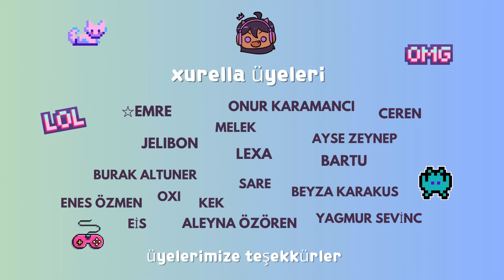NOT SO HUMAN B.5 // ÖLÜMLE TANIŞMAK // THE SIMS 4 TÜRKÇE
Azrail ile tanıştık, hayalet olduk👻

Kurallar
-perili bir evde yaşamak ✓
-hayalet olmak ✓

♡ Bu videoda gshade bulunmaktadır. ellanora by ellczre